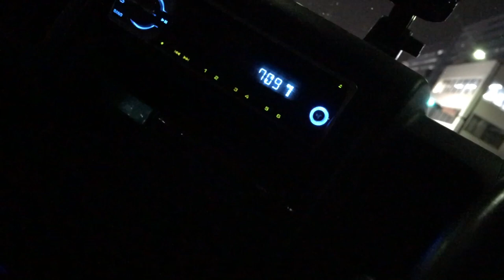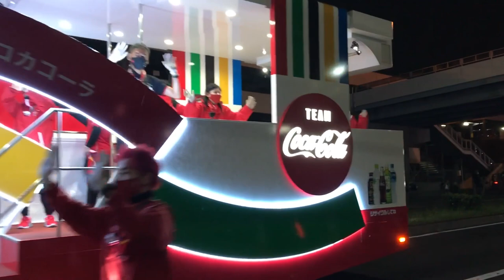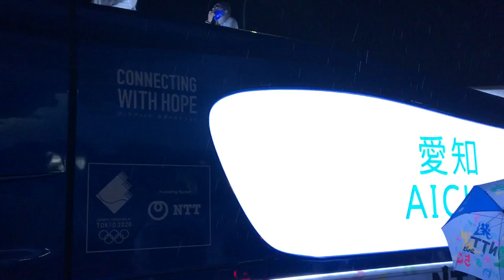トヨタ本社に聖火リレー見に行ったら感動して泣きそうになった 2021年4月6日(火) 大丈夫だよシリーズ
聖火リレーは見てください！
感動します！